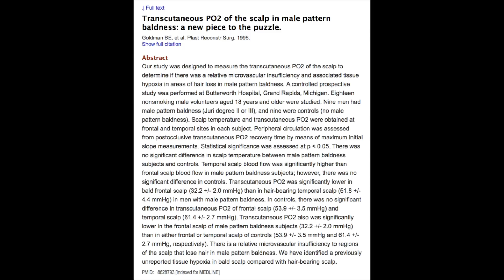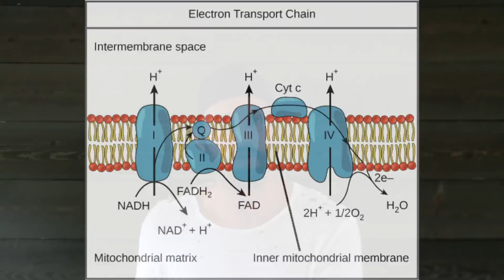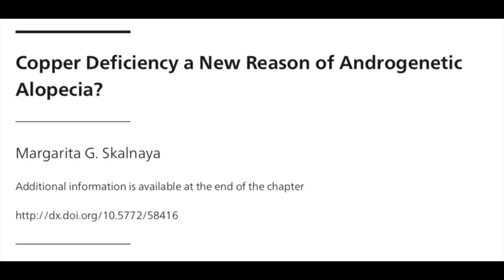Hypoxia & Hair Loss: Your Hair Follicles are Suffocating!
Hypoxia is a condition where the tissues and cells do not get adequate oxygen to function. Because oxygen is vital for the production of energy, a lack of it can stress the cell leading to low energy production and oxidative damage.

In regards to hairloss, including the so-called androgenicalopecia, it is well established that balding regions of the scalp are hypoxic, lacking oxygen.

In this video we discuss some of the common causes of hypoxia, how hypoxia specially leads to hair loss and some simple natural remedies.